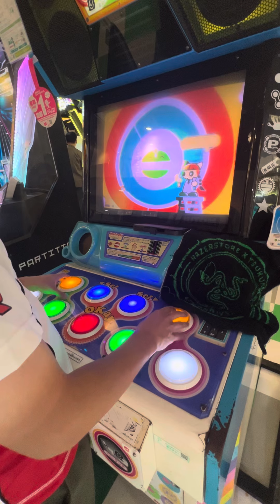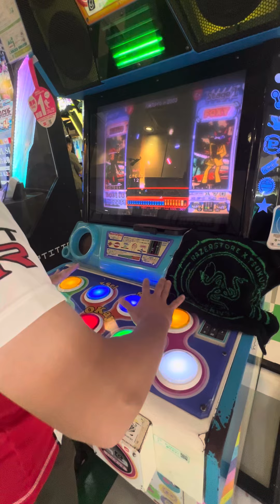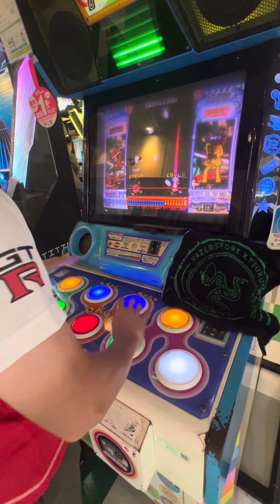ナゾイロ【ポップンミュージックUniLab】 ポップンミュージック popn popnmusic razer 町田タイトーステーション 2024/08/25